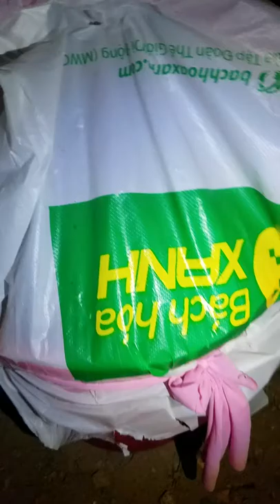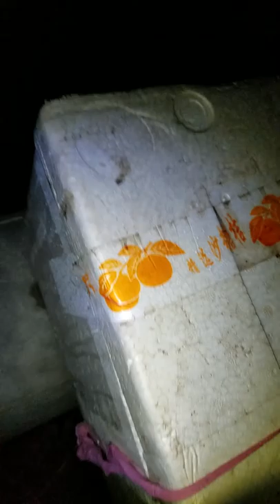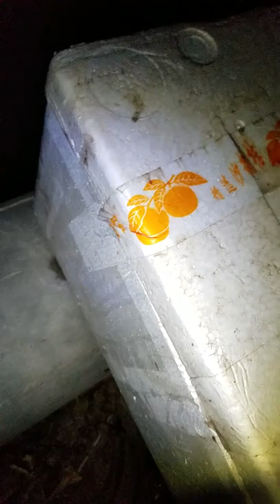Cách cầu nguyện khi bạn đi phóng sanh thả cá. Tại Sao Phóng Sanh Tạo Nghiệp? Bạn xem thêm mô tả ạ!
3 Vũng Nước nhỏ xíu mà đầy cả cá các bạn ơi!

Phóng sinh thả cá Phước nhiều
Bởi vì ta biết làm điều siêu nhiên
Cá sinh cá nở triền miên
Giúp nhiều người được hưởng tiền, thức ăn.

Tại Sao Phóng Sanh Tạo Nghiệp?

 Khi mình phóng sanh thì những con cá khỏe mạnh có khả năng sinh sản ra nhiều cá con hơn, những con cá con đó cũng sẽ lớn lên, bản thân con cá cũng mang lại giá trị thực tế cho ngư dân và người ăn nó ạ!
 Vậy việc phóng sanh vừa giúp được ngư dân và giúp được người ăn nó. Nếu xét sâu về nhân quả thì tất nhiên theo quy luật sinh tử đều có nghiệp cả.

 Nghiệp tốt là do tâm người phóng sanh vì không phóng sanh thì trước sau gì những con cá đó cũng bị làm thịt. Tức người phóng sanh cũng đã cứu được mạng sống trước mắt và quả báo về sau ta cũng nhận được như thế. Khi ta cứu càng nhiều mạng sống, thì mạng sống ta được an toàn, vượt qua được nhiều nguy hiểm đó là nhân quả công bằng.
 Theo luật luân hồi là những ai đọa làm cá, có duyên nợ với người ngư dân, người kinh doanh hay người thọ thực, ... thì những con cá đó mới bị bắt. Nhằm trả nợ và ân nghĩa quá khứ bằng mạng sống chính mình.

 Việc phóng sanh có sơ hở mà nhiều người hiểu nhầm là: Khi ta thả cá thì người ngư dân họ cũng chuẩn bị lưới đánh bắt lại ...
 Mắt thường thì ta thấy vậy. Nhưng khi số cá được Quý Thầy, Quý Sư Cô, ... và nhiều Phật tử chú nguyện. Tất nhiên sẽ có cảm ứng tâm linh trong nó, bằng chứng là không phải ngư dân đều bắt được đầy đủ số cá đã phóng sanh. Những con cá ngư dân bắt được, sẽ sớm được tái sinh làm loài cao cấp hơn, vì nó dùng mạng sống mình gieo duyên lành với con người, nên chắc chắn nhân làm người và tâm cầu Đạo lý nó sẽ có. Những con cá không bị bắt còn nghĩa vụ sống và duy trì nòi giống, nên thế hệ con cháu chúng sinh ra cũng vừa khớp với nhân quả tái sinh của ai đó, đồng thời bản thân nó cũng mang lại phước báo cho người phóng sanh lúc ban đầu. "Vì có cha mẹ mới có con cháu ..."

 Nghiệp xấu, việc sát sanh. Nếu ta trực tiếp sát hại chúng sanh, thì trong khoảnh khắc sát hại đó sẽ có khí oán hận căm thù, ở ngay vị trí chúng sanh đó bị giết. Một nơi mà đầy oán khí như vậy, người bình thường bước vào sẽ cảm thấy lạnh người và tâm thức ta cũng bị ảnh hưởng tác động xấu.
 Ta giết hại chúng sanh nào thì ta phải trả quả y như thế, đó là sự công bằng.

 Những chúng sinh vô tình chết mà ta định thọ thực, hay những chúng sinh mà ta không trực tiếp ra tay sát hại.
 Để thân mạng chúng sinh đó chết không hoan phí, ta nên dùng mạng chúng sinh đó, làm thức ăn cho loài ăn thịt thấp hơn con người, như chó, mèo, chuột, ... Nhằm giúp phước chúng sinh đó tăng lên, để tái sinh làm loài cao cấp hơn.
 Nếu ta dùng mạng chết của những chúng sinh đó nuôi dưỡng cơ thể thì tất nhiên lâu dần bệnh tật nan y sẽ xuất hiện. Xét về tâm linh là luật luân hồi, đó là một phần tâm thức của con người đã tái sinh ở dạng sinh vật khác. Nên khi ta dùng thức ăn có tâm thức của đồng loại, chắc chắn cơ thể sẽ phản ứng phụ và gây bệnh.
 Ví dụ trường hợp ở Anh xây thịt cừu cho bò ăn, rồi bò mắc bệnh bò bị điên. Theo quy luật nhân quả là bò thường ăn cây cỏ, để chúng sớm trả nghiệp tái sinh làm loài cao hơn.

Có nhân có quả sâu xa
Do Thầy, Phật dạy nên ta hiểu tường
Mong người hiểu quả vô thường
Thân này giả tạm nên thương vạn loài.

Biết nhiều chưa chắc đã hay
Hiểu ra Đạo lý nhờ Thầy cả thôi
Vô minh vô lượng kiếp rồi
Nay con hiểu Đạo chao ôi! Kính Người.

Cách cầu nguyện khi bạn đi phóng sanh thả cá,
Bắt hôi bắt cá thấy ham,
Chụp tay là dính nhìn ham quá tời.
Cá rô, cá lóc, cá sặc, cá bảy trầu, ...
Bắt cá vũng lầy,
Tay không bắt cá,
Bắt các thấy ham,
Bắt cá thấy mê :D,
Phóng sanh thả cá,
Phóng sinh cá con,